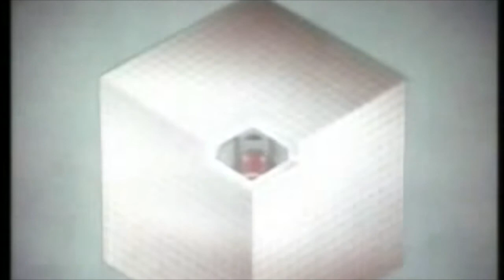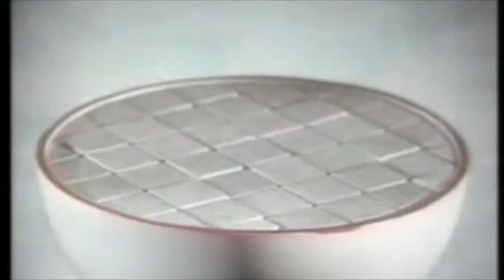Stil & Bense – Bluebird (Original Mix)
Kopernikus EP feat. three brand new tracks out May 6th on Tonspiel!
Original Video Credit: Piotr Kamler